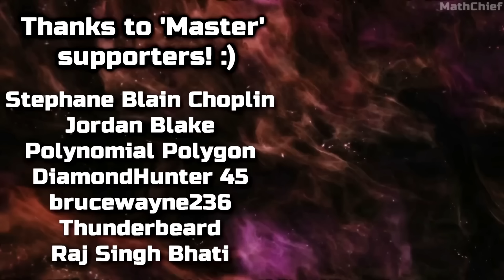It's finally time... This new game will have a reveal!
The new upcoming FPS Horror game 'ILL' on Unreal Engine 5 is about to have it's reveal at the gaming event 'Future Games Show' and I'm excited to finally see it!